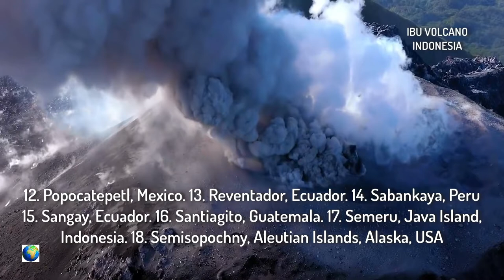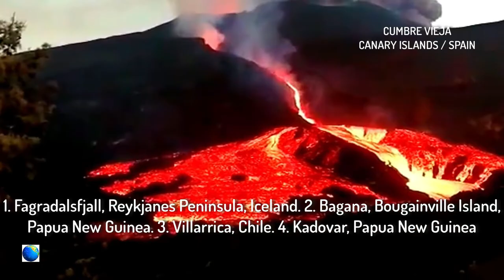Mehrere Vulkane sind jederzeit bereit auszubrechen II attayie vision